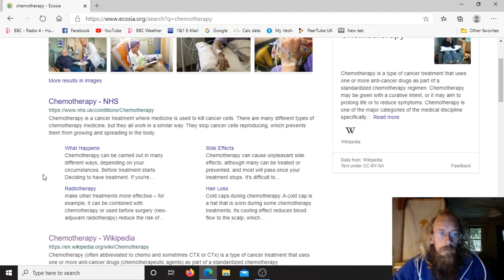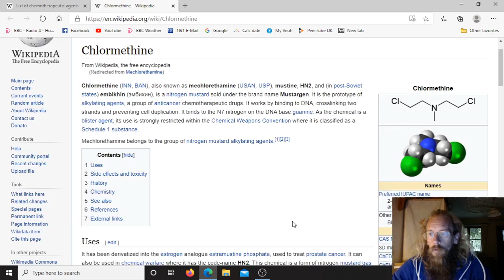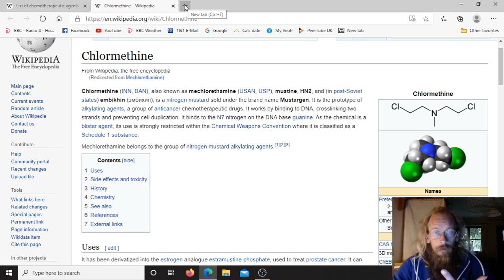Chemotherapy it's Barbaric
Cytotoxic idiocy